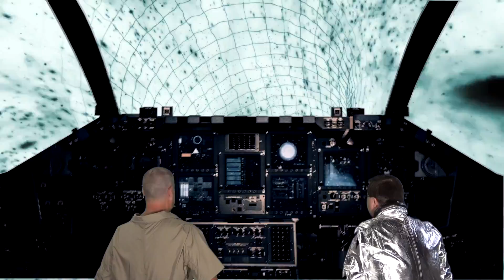Time Traveling Adventures of Jake and Josh Episode 5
In this episode, Jake is the messenger between Nehemiah and Sanballat. Sanballat is trying to trick Nehemiah into meeting with him so he can stop him from rebuilding the wall. Nehemiah refuses to be tricked and keeps rebuilding the wall. Jake and Josh attempt to get back home with a broken time machine.